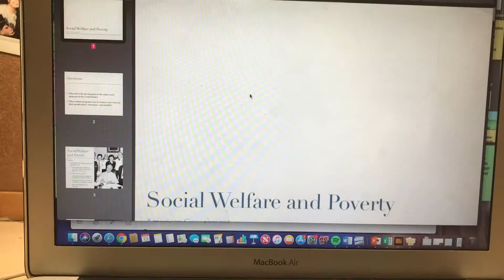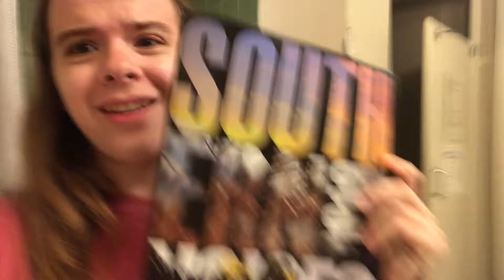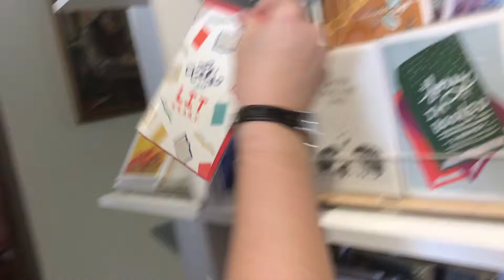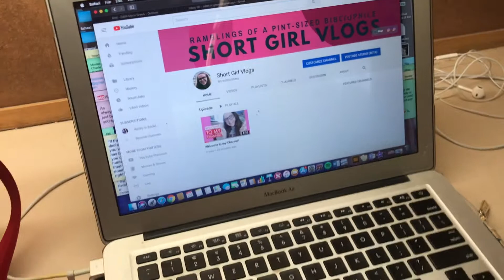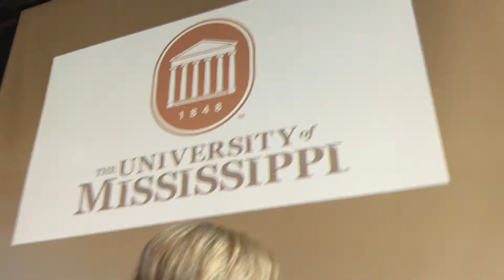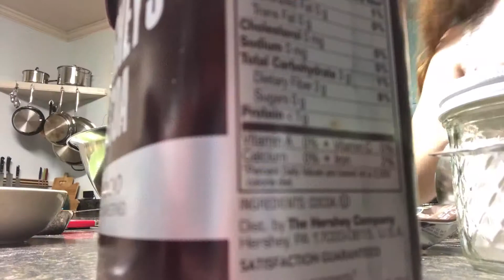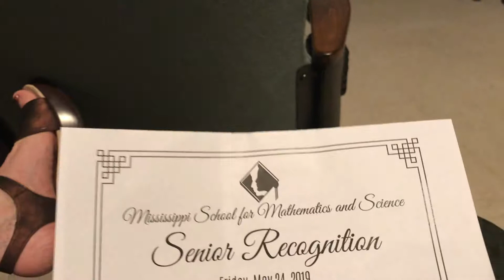Vlog #1: Last Week of High School and Graduation!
Enjoy following me on my last week of high school and graduation! This is a two week long vlog, so there's lots of fun going on in it.

@short_girl_writes or @edithmariegreen on insta :)